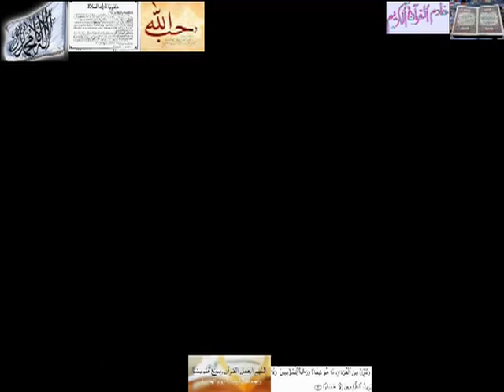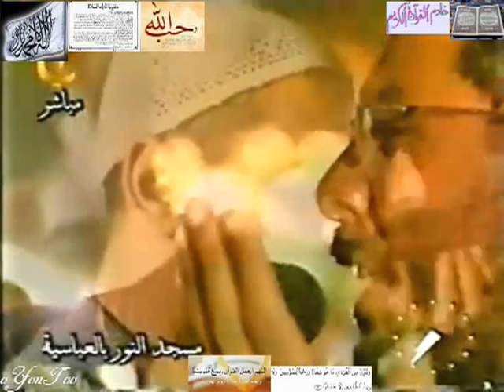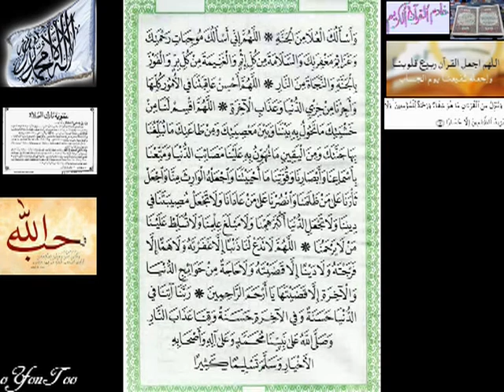دعاء ختم ألقران ألحكيم لفضيلة ألشيخ مصطفى أللأهوني من مسجد ألنور بالعباسيه مصر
وَنُنَزِّلُ مِنَ الْقُرْآنِ مَا هُوَ شِفَاءٌ وَرَحْمَةٌ لِلْمُؤْمِنِينَ